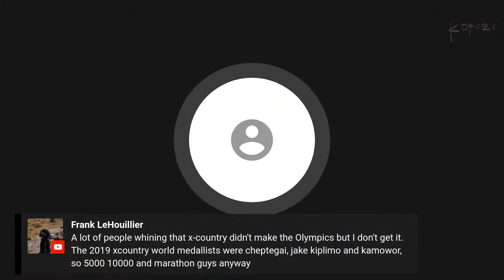Happy Hour! Nuun Immunity - livestream 226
Blueberry Tangerine
Orange Citrus